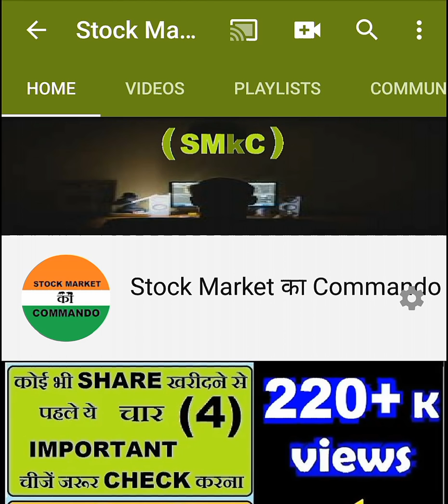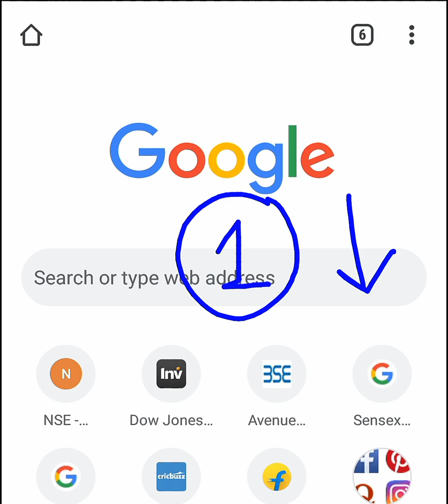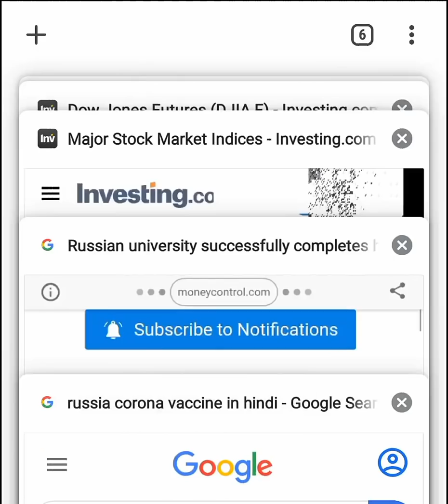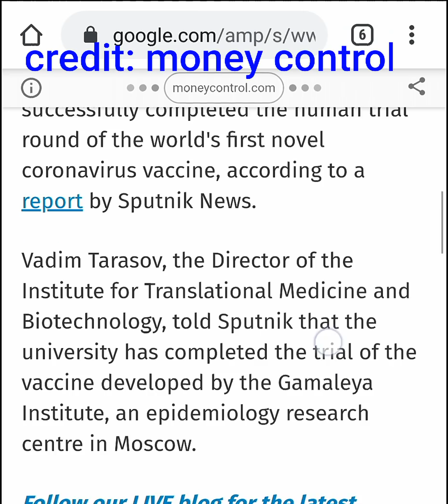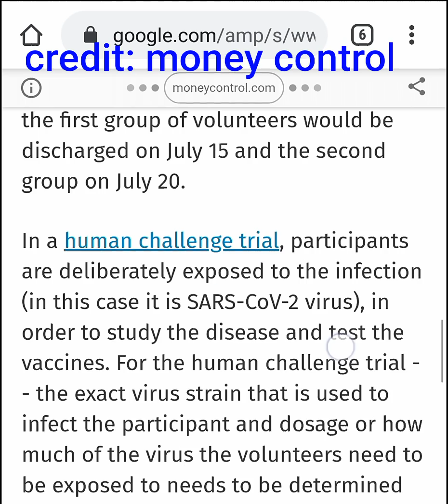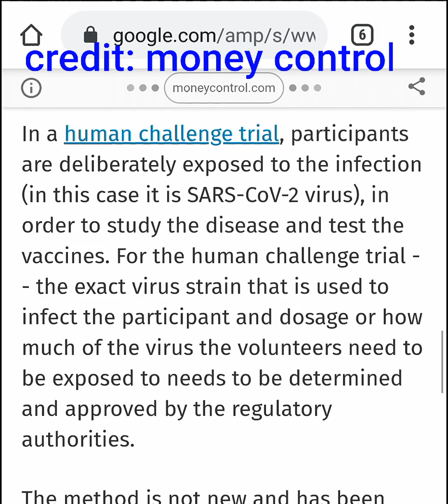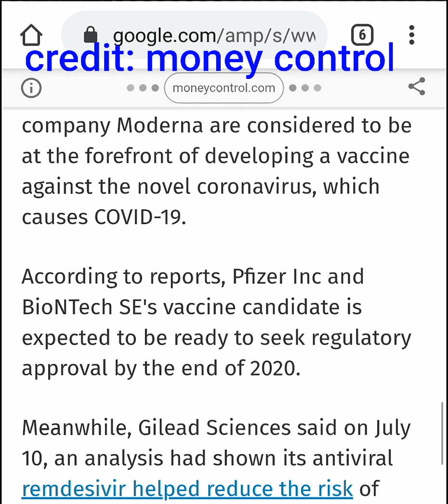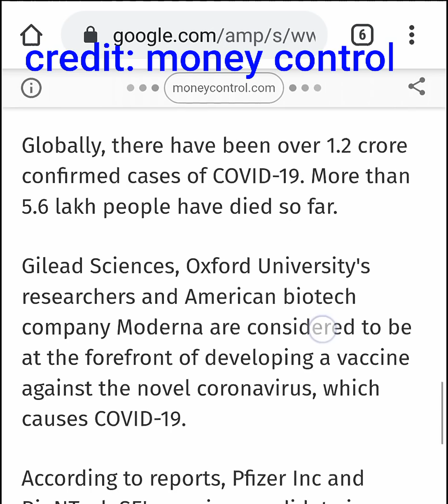Stock Market Latest🔥BIG BREAKING NEWS ⚫ Latest Stock Market News & Update In Hindi BY SMKC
Thank u :)